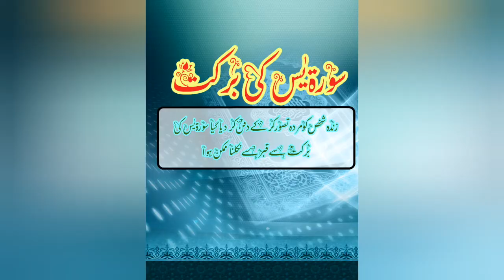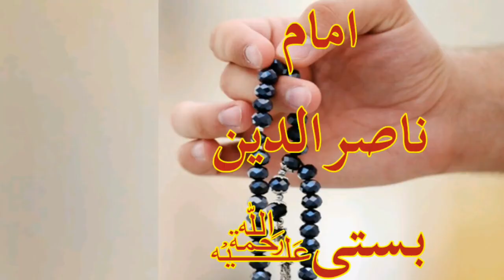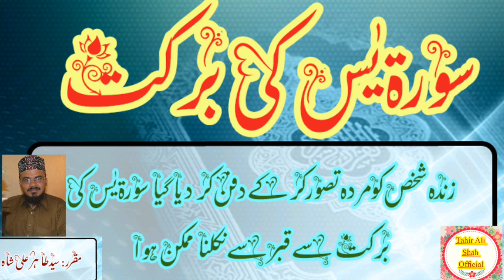sorah yaseen ki barkat | Islamic waqia | by Tahir ali shah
Islamic dilchasp waqia by Tahir ali shah official